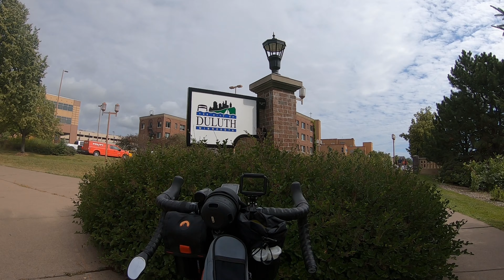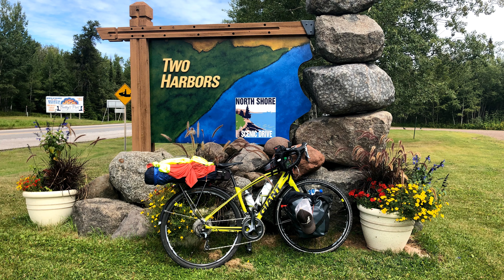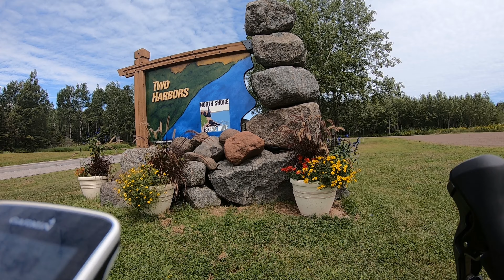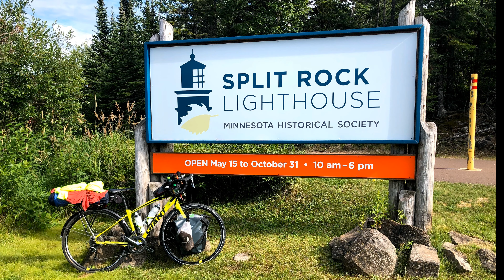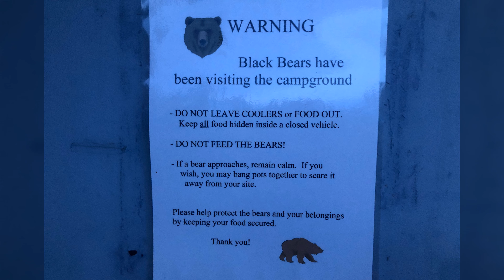mnupnorthtour Day 5 August 14, 2019 - Solo Bike Tour From Sioux Falls, SD to Grand Portage, MN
My first unsupported bike adventure and video making/editing. This was a great adventure from Sioux Falls, South Dakota to Grand Portage, Minnesota/Canada Border. I learned a lot and how I can do things different next time. Hopefully my video skills will get better along with my bike adventure skills. Day 5 route was from Jay Cooke State Park to Temperance River State Park. It was a long day with rolling hills and head wind all day. The view of Lake Superior and other sites made it worth the ride into the wind. Total cycling mileage for day 5 was 105 miles.